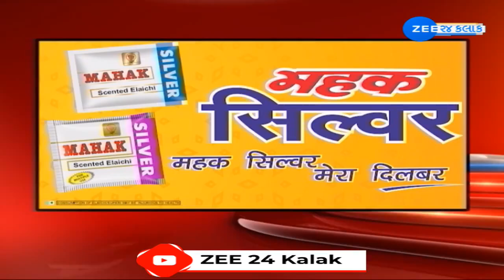ZEE 24 Kalak Headlines @1:00 PM | 4-10-2024 | Gujarat | Top Stories of the Hour | Latest Updates